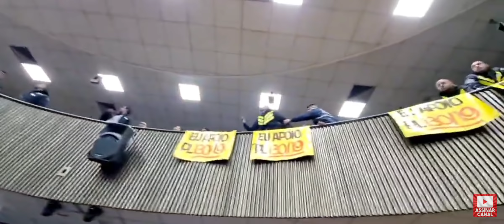audiência pública fim da bag do iFood da rappi e da Uber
audiência pública fim da bag iFood ráppi Uber e agora como que vai ficar os entregadores da placa cinza